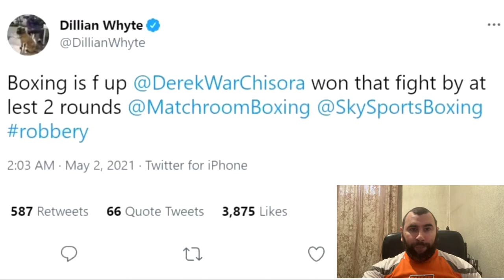Джозеф Паркер - Дерек Чисора Реванш Прогноз на бой / Joseph Parker - Derek Chisora Revenge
Все сказанное является оценочным суждением автора, его личным мнением.